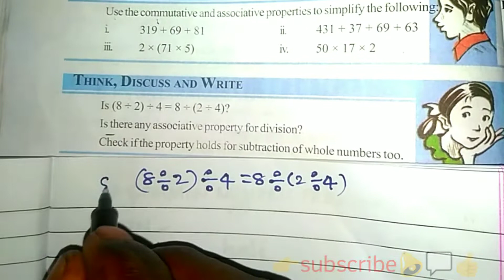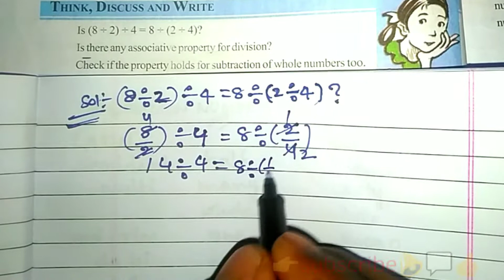Is (8÷2)÷4=8÷(2÷4)? Is there any associative property for division? || Easy Peopel Math!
Is (8÷2)÷4=8÷(2÷4)?
  Is there any associative
  property for division?
  Check if the property hold for
  subtraction of whole numbers
  too.

Easy, Easy in telugu, Maths, Maths in telugu, Mathematics, Mathematics in telugu, education